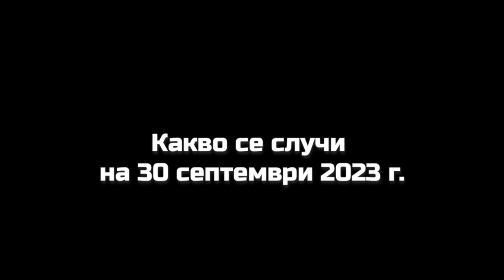Военни новини с Павел Иванов: Какво се случи на 30 септември 2023 г. по фронтовете на Украйна